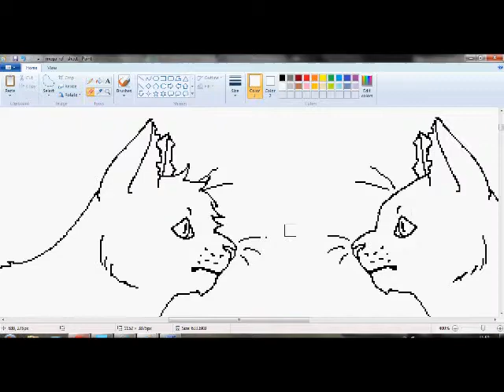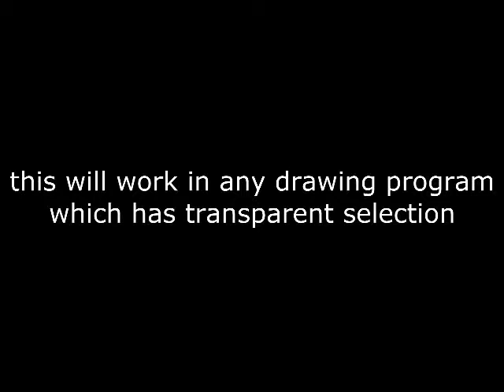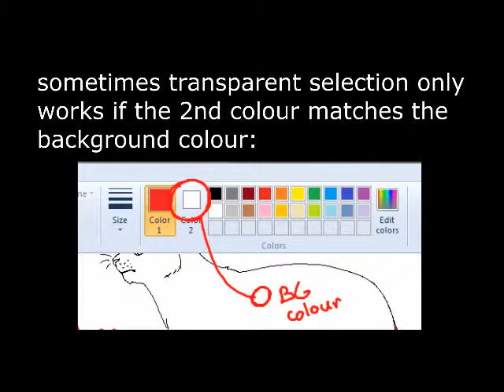Tutorial for Myraidisawesome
here you goo =^-^=

LINKS